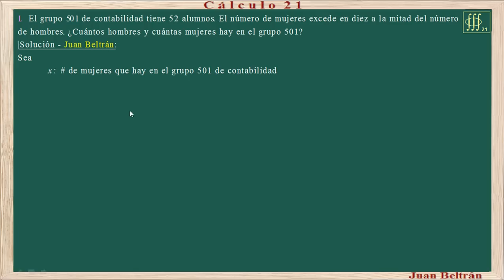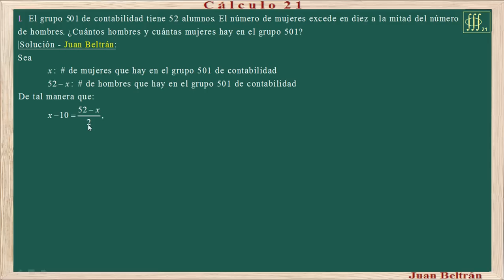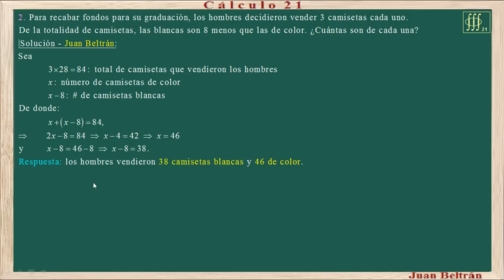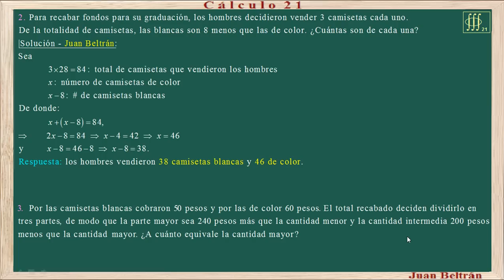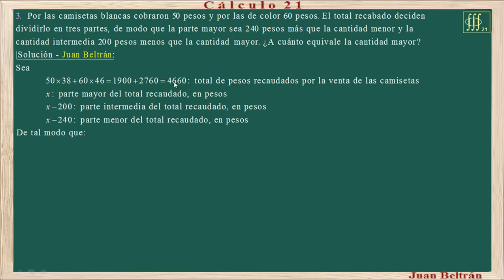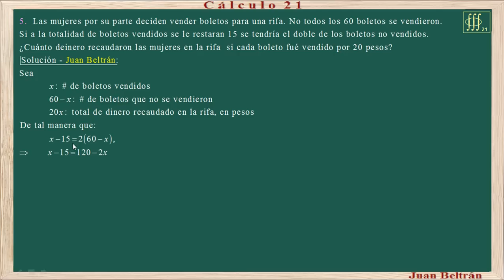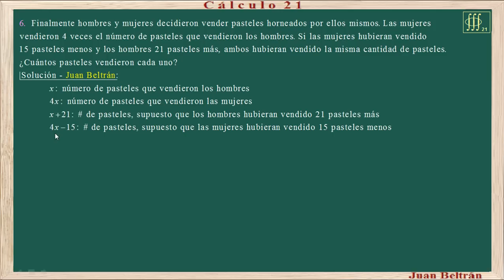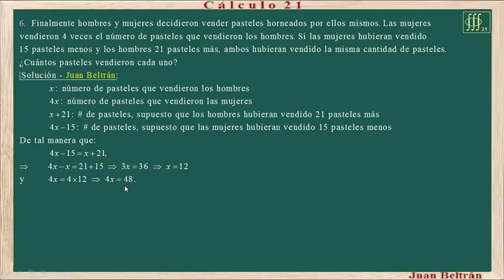Ecuaciones lineales. Problemas de ecuaciones lineales.mp4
Mediante ecuaciones lineales se modelan y resuelven 6 problemas relacionados entre si.